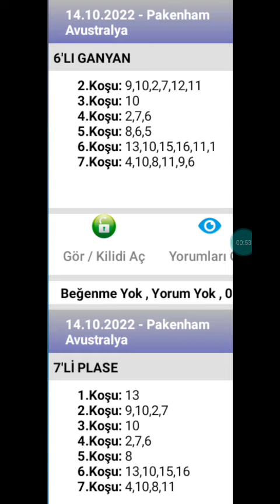14 Ekim 2022 TJK pakenham Avustralya 🐎 at yarışı tahminleri altılı ganyan tahminleri